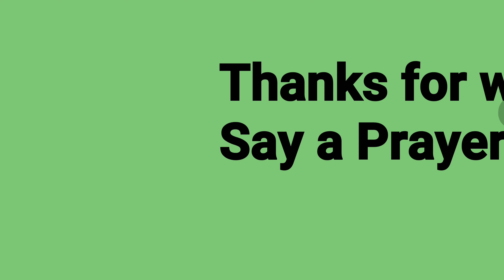FIRE in Paris...Notre Dame Cathedral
Footage of fire moments after reported. Notre Dam Cathedral. Reported by NBC news.